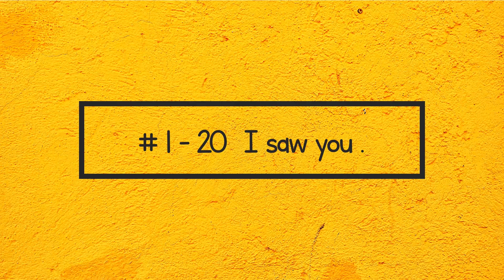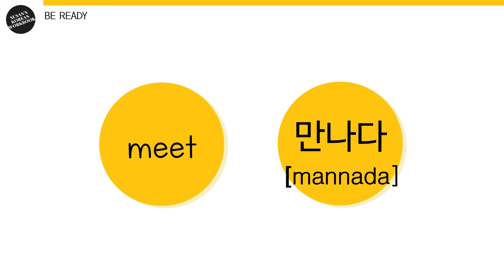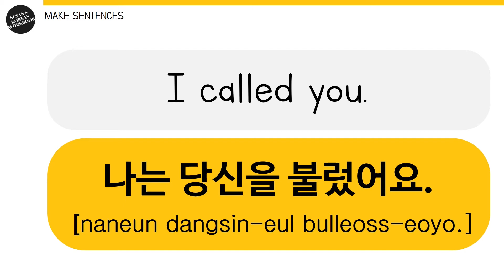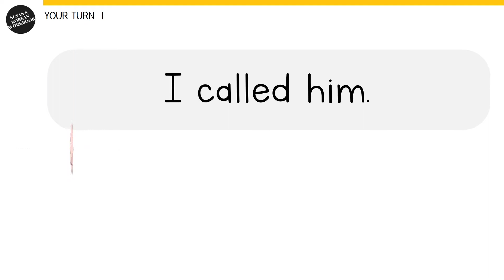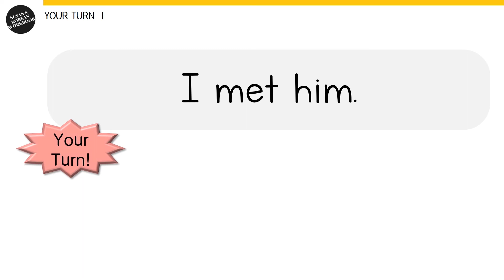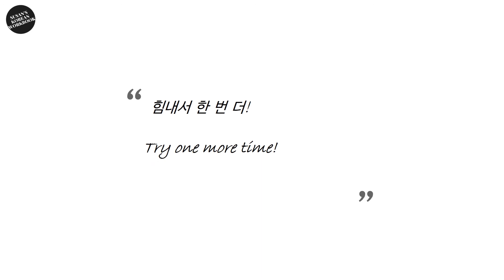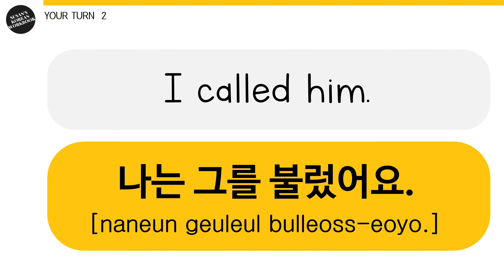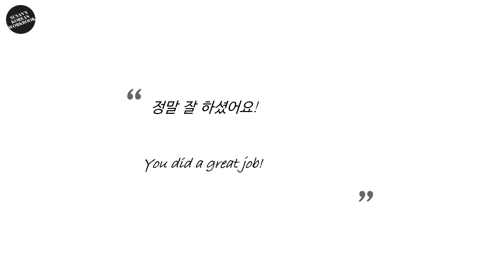Korean Workbook for beginners STEP 1-20 / 나는 당신을 보았어요. / I saw you.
[Sentences for Today]

나는 당신을 보았어요. / I saw you.
나는 당신을 불렀어요. / I called you.
나는 그를 불렀어요. / I called him.
나는 그를 만났어요. / I met him.
나는 그녀를 만났어요. / I met her.

SUSAN'S KOREAN WORKBOOK will always support you.